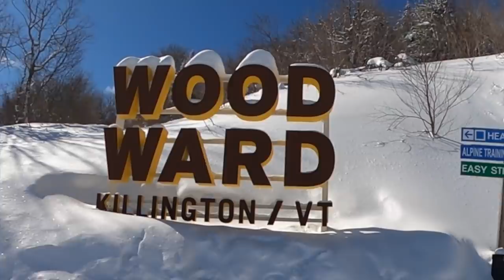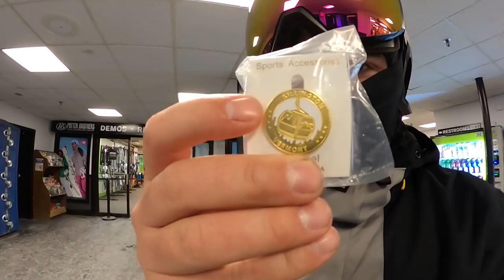Snowboarding at Killington Ski Resort - (Season 5, Day 72)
I cannot believe how good Killington was! This is a Colorado ski resort sitting on the East Coast. I highly recommend it!

🏂Snowboard Camp 🏂

🗺Resort Map🗺

🏔Backcountry Gear🏔

👨‍👦Roman’s Gear 👨‍👦

📸Camera Gear📸

Code BUCK10
👋Social media👋